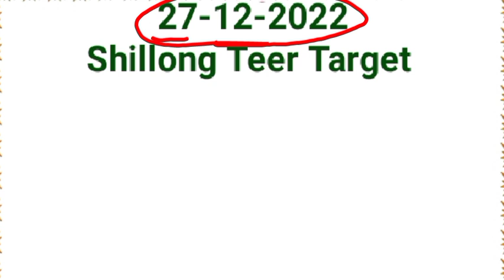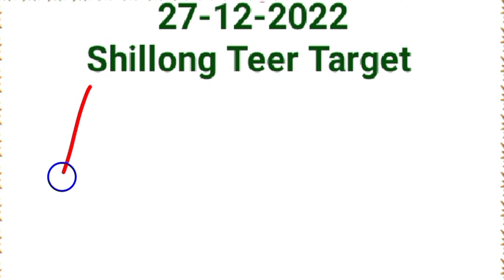27-12-2022 Kal•najok hai Ripengrang